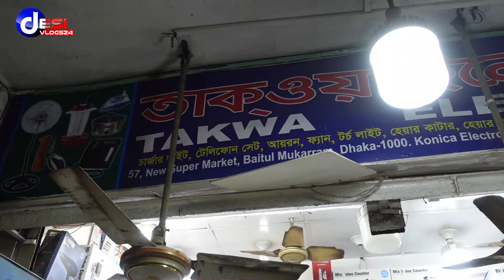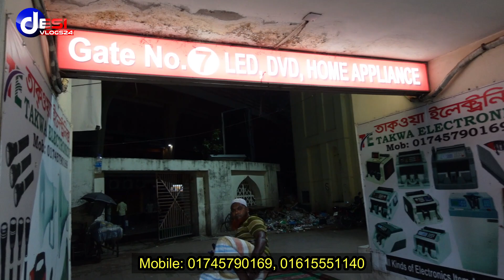২০% ডিসকাউন্টে জাল টাকা ধরার মেশিন কিনুন/ ঈদের বিশেষ ছাড়,Fake money detector & bill counter machine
২০% ডিসকাউন্টে জাল টাকা ধরার মেশিন কিনুন/ ঈদের বিশেষ ছাড়,Fake money detector & bill counter machine

Takwa Electronics:
MD. Jewel (Owner)

Address: Baitul Mukarram 57, New Super market gate no-7, Dhaka-1000